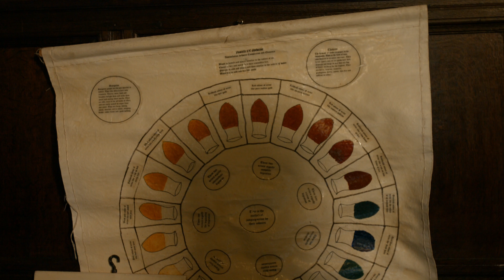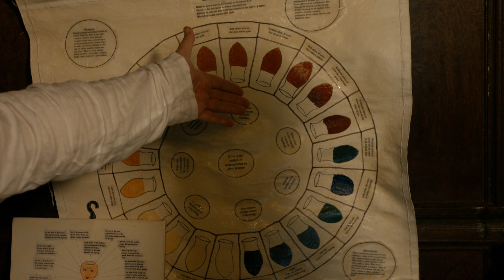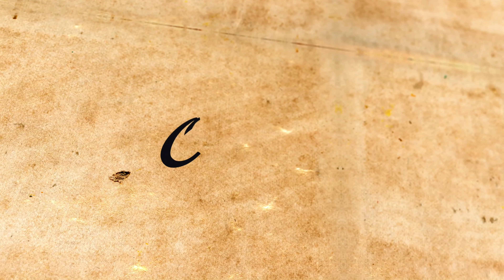11. Dr Fern Riddell, Tudor Medicine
This week, l sit down with cultural historian Fern Riddell and talk all things Victorian, Hayley Considine makes her last visit to the Surgeon’s Room and learns all about the Four Humours and Urine diagnosis in the 16th Century, we have history news, "On This Day" with Marguerite Lipscomb and much more!

Viral History Music
Adventures by A Himitsu
Category
Education
License